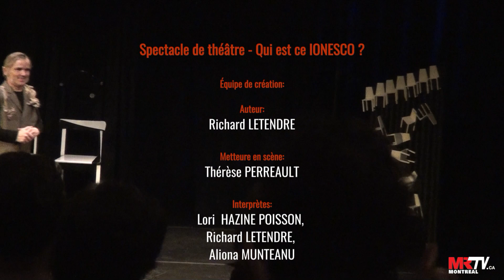🔴 2015-11-07 – interview après le spectacle de théâtre “Qui est ce Ionesco ?”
Équipe de création:
Auteur: Richard LETENDRE
Metteure en scène: Thérèse PERREAULT
Interprètes: Lori  HAZINE POISSON, Richard LETENDRE, Aliona MUNTEANU
Musique originale: Jean-Michel ROUSSEAU
Scénographie et costumes: Lori  HAZINE POISSON
Lumières: EFFET V inc.
Régie: Federico BLANCH
Producer & Media Journalist Nicolai A Lavric Founder & CEO-Manager at MRTV.ca Montreal & WMD TV Production